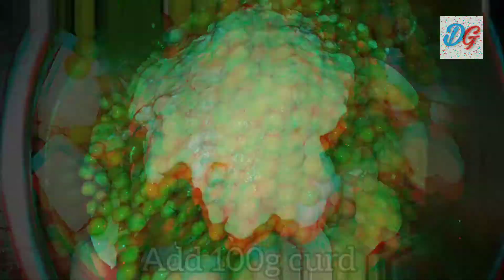Veg Soya Biryani Recipe | सब्जियों से भरी सोया बिरयानी बनाए कढ़ाई मै | DG Kitchen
🌟 Hey Guys, DG Presents a new video! 🌟

•About This Recipe 🥘 - बिरयानी बनाए अब कढ़ाई मै। जब बाहर से बिरयानी ना आए, तो घर पे यह सब्जियों वाली वेज बिरयानी जरूर बनाए।

I also uploaded some food🍛 reviews on Zomato. Enjoy it :-)

Join me on StepSetGo🥳, an application that rewards you with free products, just for walking🏃. Use code ' devanstjwf ' while registering and join the revolution!.

💸 $upport me on  ⤵️
1. dgfoodrecipes@paytm
2. dgkitchen@apl
3. gamingplatform@ybl
4. dgkitchen@jio